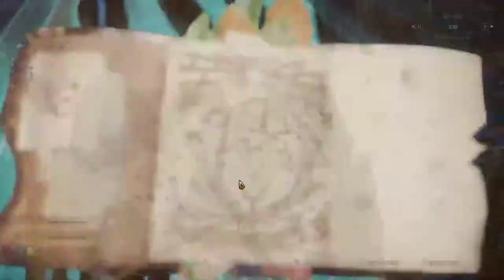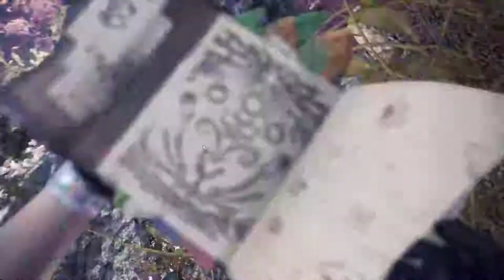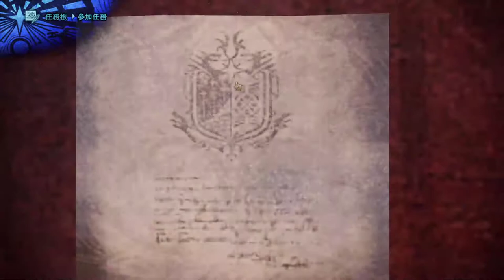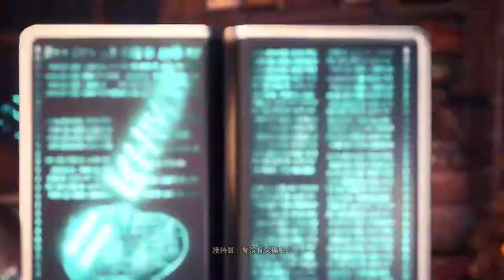【繁星】MHWI 魔物獵人冰原 晚上 2020 1 25【2】